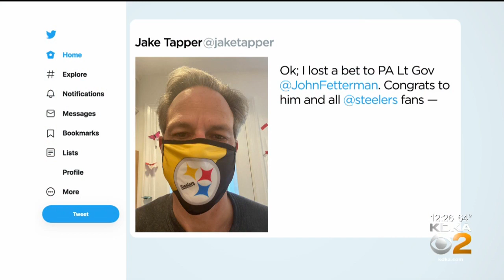CNN's Jake Tapper Loses Bet With Lt. Gov. Fetterman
CNN's Jake Tapper is paying up after losing a bet with Pennsylvania Lt. Gov. John Fetterman on the Steelers-Eagles game!